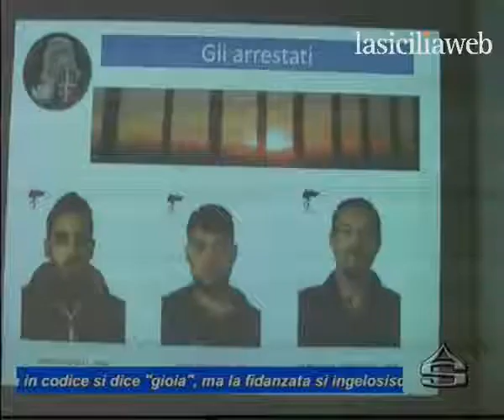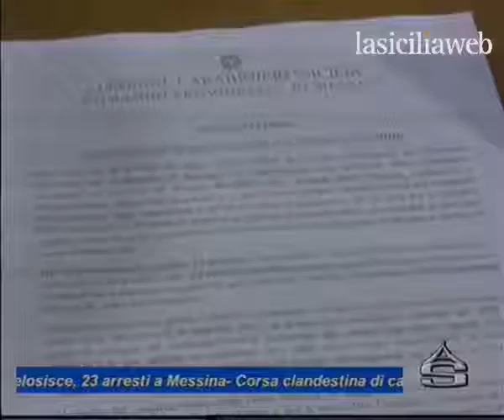marzo 19 antenna sicilia arresti 23 per droga barcellona messina